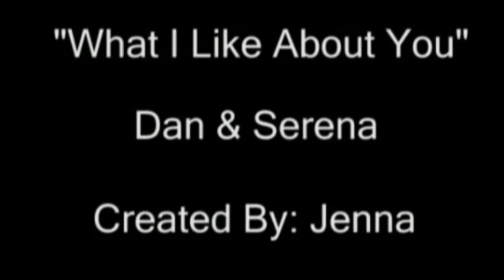Dan & Serena - What I Like About You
A No Return Production Music Video
Created By: Jenna

Description:
My first gossip girl video about Dan/Serena and all there cute & funny moments :)! They are so adorable!

Please Rate & Comment!! Feedback is appreciated!

Series: Gossip Girl